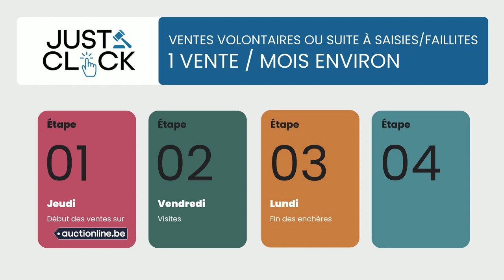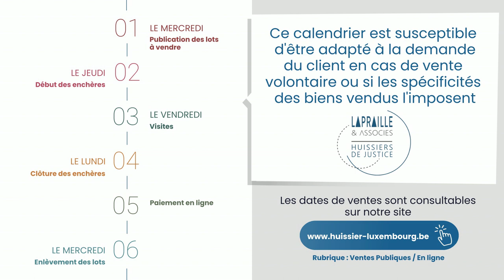Just click : enchères publiques en ligne calendrier des opérations